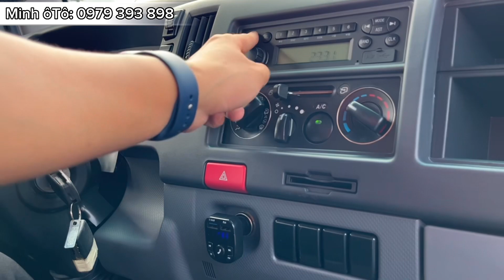Xe 3.5 Tấn biển số siêu đẹp 63H- 038.39 Thổ địa + Thần tài [0979 393 898]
Xe Tải JAC N350S 3T5 Động Cơ Cummins
+ Kích thước lọt lòng thùng (DxRxC): 4380 x 1820 x 680/1770 mm
+ Tổng trọng lượng: 6.800 kg
+ Động cơ: HFC4DE1-1C, 4 kỳ, 4 xilanh thẳng hàng, tăng áp
+ Dung tích xilanh: 2.746 cm3
+ Công suất cực đại: 90 kW/3.200 vòng/phút
+ Cỡ lốp: 7.00-16
Bảo hành 5 năm/ 150.000km.
✔️ TRẢ TRƯỚC CHỈ 25% GIÁ TRỊ XE ~ TỪ 120 TRIỆU TRỞ LÊN NHẬN XE.
✔️ Ưu đãi lãi suất thấp
✔️ Lãi xuất cố định trong toàn bộ thời gian vay không có tăng.
✔️ Với thời gian vay từ 2 đến 7 năm (84 tháng) tùy quý khách hàng chọn.
✔️ Thủ tục đơn giản, nhanh gọn, bao đậu
Hồ sơ gồm:
1. Chứng minh nhân dân /hoặc Căn Cước
2. Giấy chứng nhận độc thân/ hoặc giấy kết hôn.
✔️ HỖ TRỢ CẢ NƯỚC ĐỀU MUA ĐƯỢC.